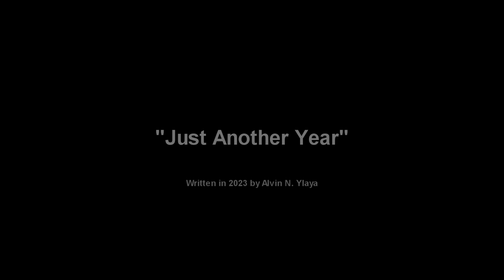Another Year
Video montage of 2023 family activities. Last minute song for New Year 2024 by Alvin Ylaya.